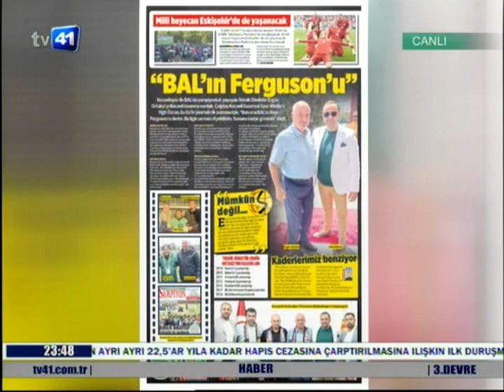3. DEVRE 24.06.2024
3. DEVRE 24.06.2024